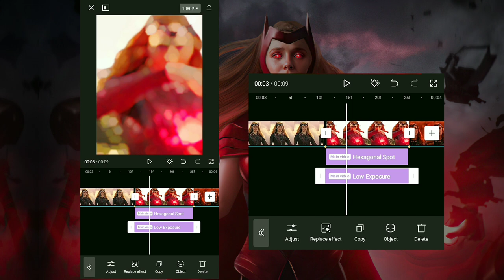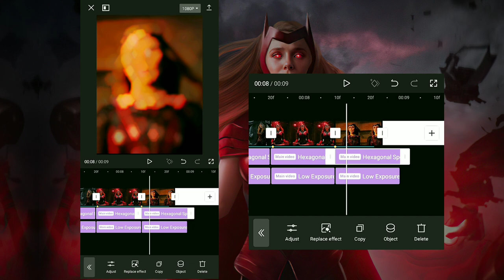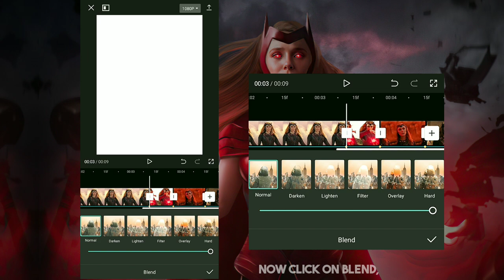Capcut | Aggressive Blur Shake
Mail- workwithzeyedit